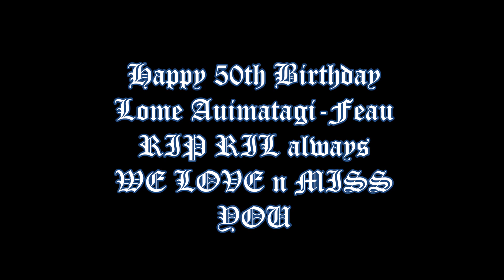Toast to remember Jerome LOME Auimatagi-Feau 50th Birthday 2018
brother passed away in 2015 and would be 50 years old today. I know he can't hear us but its a toast for us to feel his presence of memories. RIP RIL West Auckland NZ